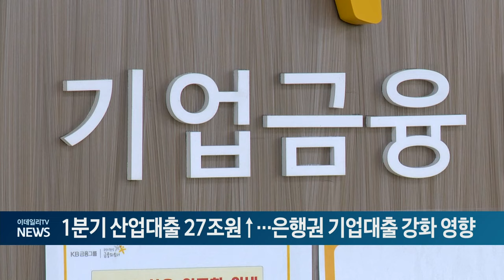1분기 산업대출 27조원↑... 은행권 기업대출 강화 영향 (20240607)